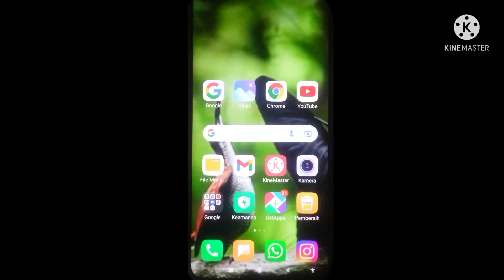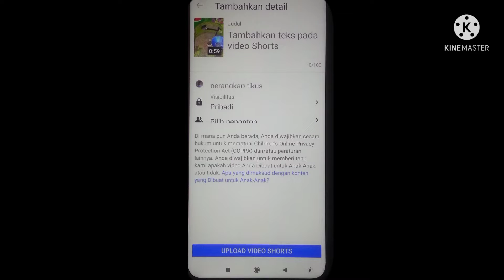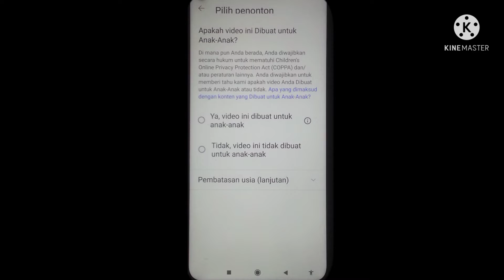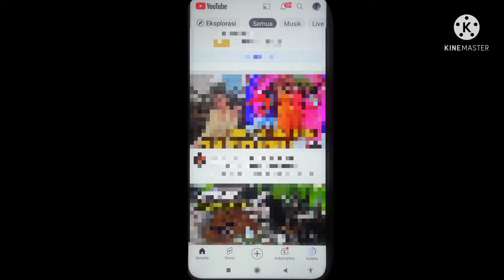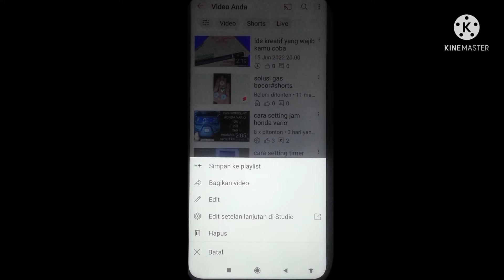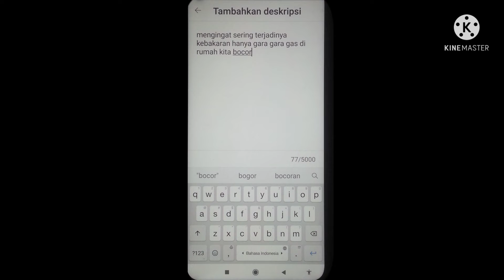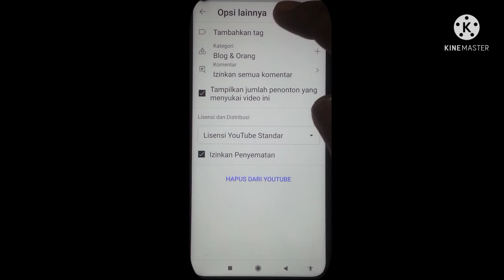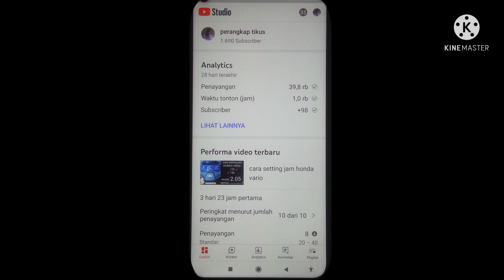cara upload video ke you tube biar banyak yang nonton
khusus bagi youtuber pemula yang ingin sukses meraih pendapatan secara rutin tiap bulan, maka jangan salah setting saat upload video ke YouTube, untuk itu saya ada cara upload video ke you tube supaya banyak yang nonton dan juga view nya bisa meningkat secara cepat tiap harinya dan kemungkinan besar akan viral. semoga cara upload video ke you tube supaya banyak yang nonton ini dapat Anda praktekkan sendiri dengan harapan hasil yang memuaskan